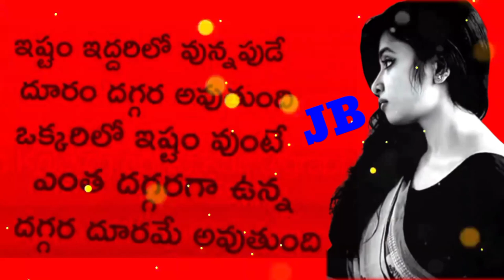Love 💖 what's app stetas